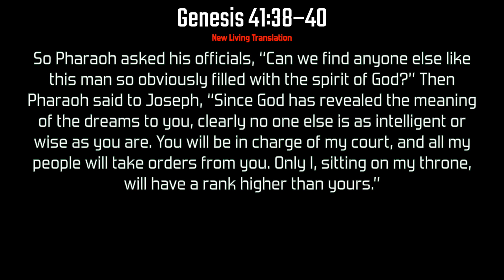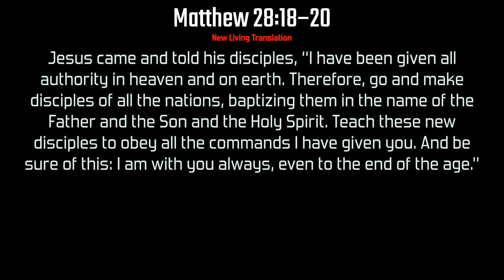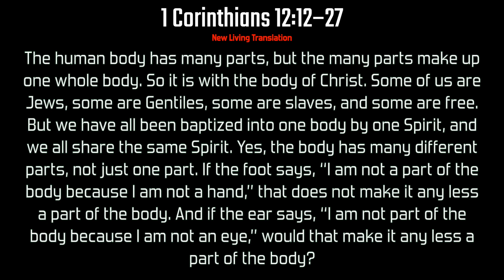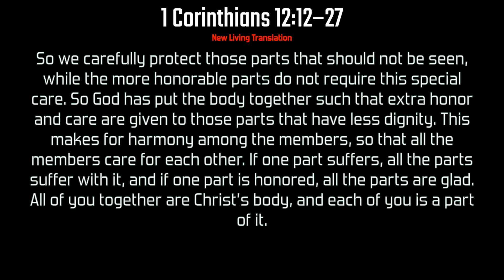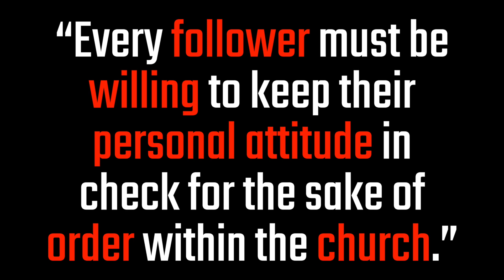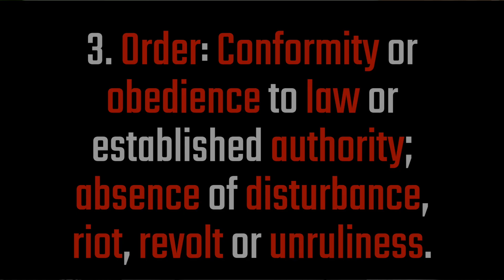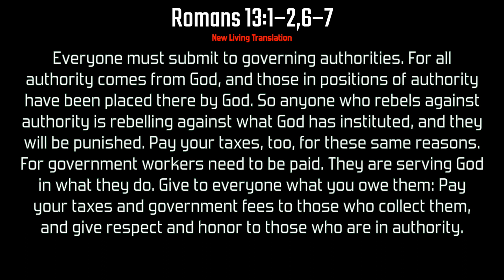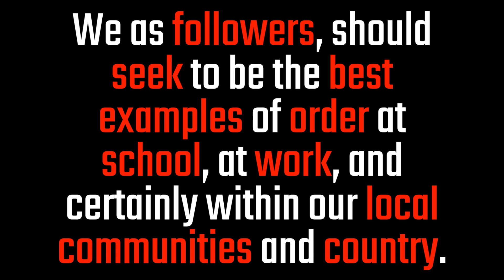Followers vs Fans (Order)